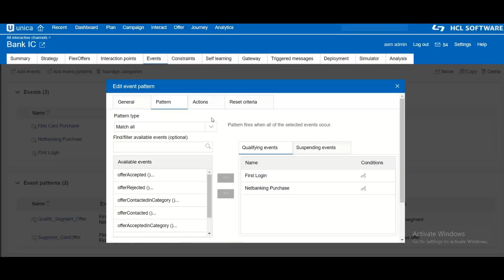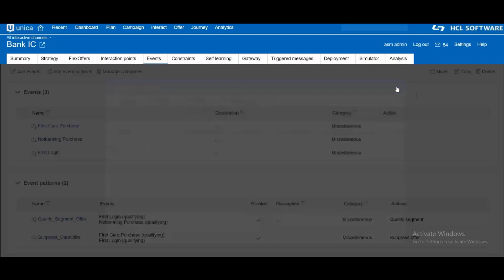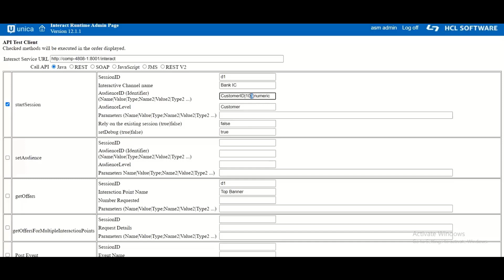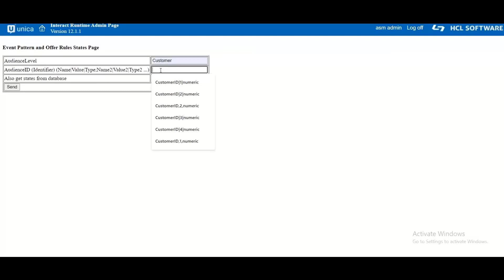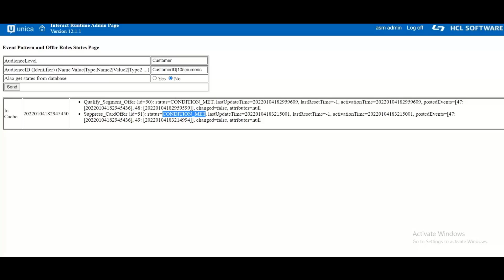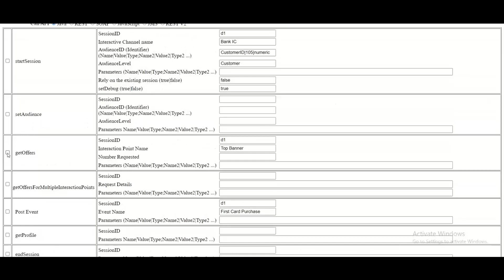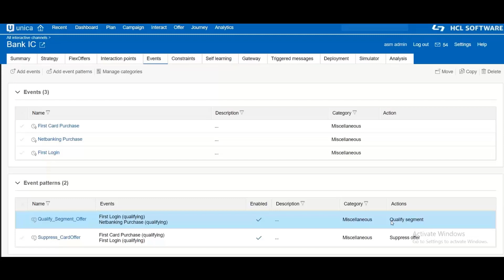Unica Interact - Enhanced Event Patterns 1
This video provides details about the enhanced Event Pattern functionality of HCL Unica Interact.